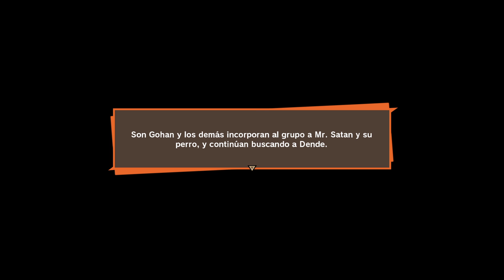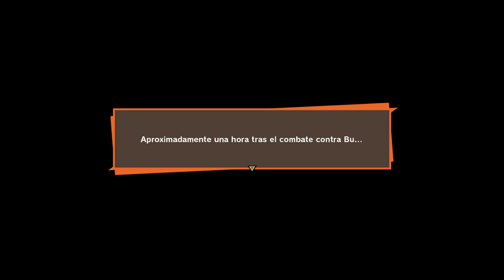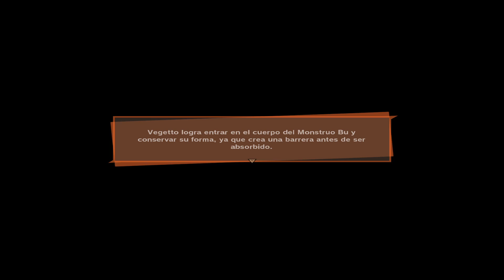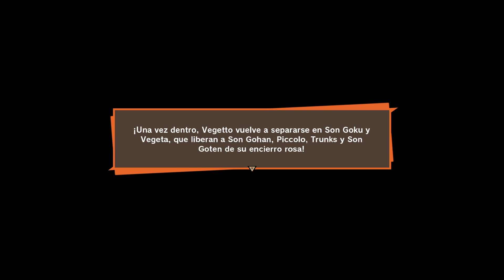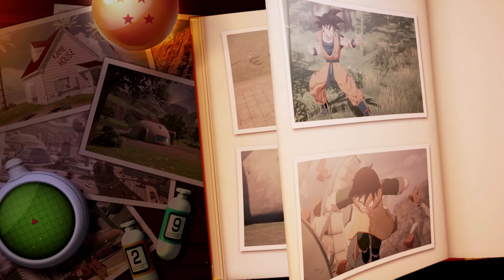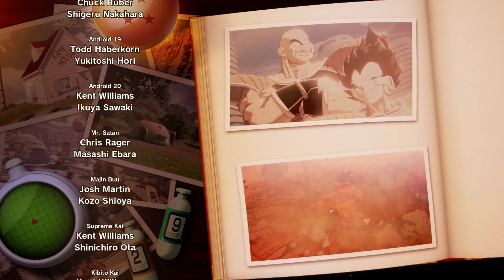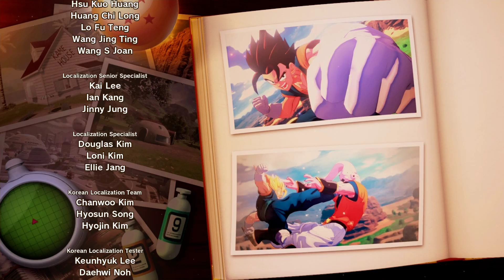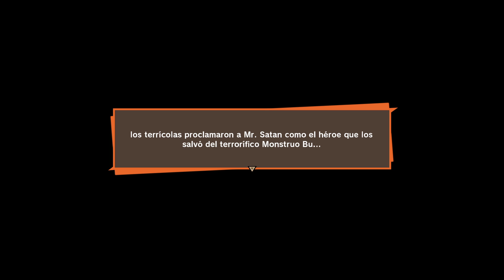Dragon Ball Z Kakarot | Parte 20 Final | en Español | Fin del Terror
Dragon Ball Z: Kakarot cubre la historia de Goku y los Guerreros Z, a través de diferentes eventos icónicos en la historia de Dragon Ball Z, que van desde el comienzo de la Saga Saiyayin hasta el final de la Saga Majin Buu.

Plataforma: Pc
Controles: Dualshock 4
Grabado o Emitido Mediante: Streamlabs OBS

Titulo Original: Dragon Ball Z: Kakarot
Género: Accion, RPG, Lucha
Año: 2020
Desarrollado: CyberConnect2
Distribuido: Bandai Namco Entertainment

*2ª Pantalla    - TV LG 24"